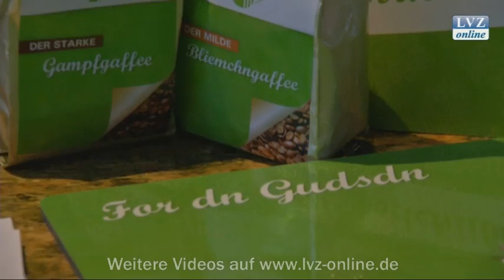Tourismusfrühstück wird zum Kaffeeklatsch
Leipzig, 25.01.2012: Zum Frühstück gehört auch ein Kaffee. Bei 173. Tourismusfrühstück wird das Heißgetränk sogar zum Thema.